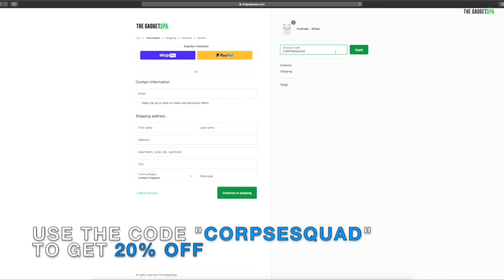CORPSE LOWKEY SHADES HARRY STYLES